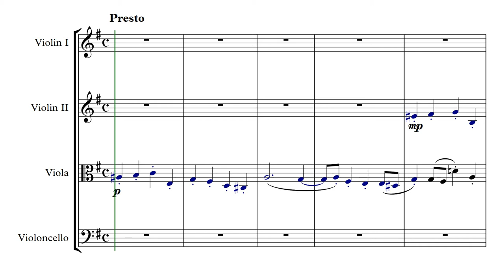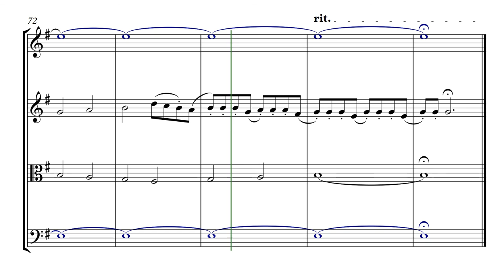Op. 110, №10. Fugue e-moll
Сreation date: September 10, 2016
Opus №110 (24 fugues for string ensemble)
Fugue e-moll, 4 voice

Опус №110 (24 фуги для струнного ансамбля)
Фуга ми минор, a4